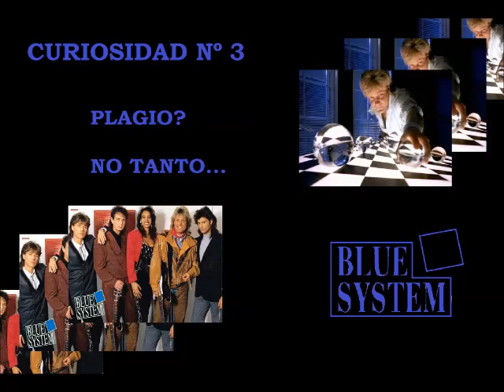3 curiosities about Blue System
IF YOU WANT SUBTITLES, SELECT THE OPTION SPANISH, IT WAS A MISTAKE, BUT THERE ARE THE ENGLISH SUBTITLES.

Te voy a contar de 3 pequeñas curiosidades sobre Blue System, partiendo de una superposición de lanzamientos de álbumes,  una canción con tintes de plagio y hasta de donde salió el nombre Blue System.

Link del vídeo sobre la separación de Modern Talking y el 7mo álbum que no fue:

Si te gusto el vídeo, te invito a que le des like al vídeo y lo compartas, si no estás suscripto al canal podes hacerlo haciendo click en el botón de abajo. Por ultimo te invito, a que dejes tus opiniones como siempre en la parte de los comentarios, que me cuentes si ya conocías alguna de estas 3 curiosidades o si sabes de otras que quieras compartir.
Saludos a todos los fans de la música de los 80s y 90s

Agradecimientos:
Julián Bauza (Tecnoman SF) como  colaborador
Tamara Lopez Breit como asesora en la producción
MrCrespo8 como musicalizador del vídeo